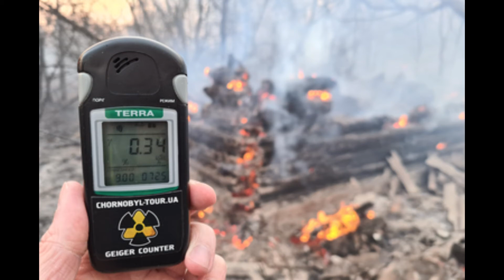🔥COMO Sucedio el INCENDIO de CHERNOBYL 2020☢️🕋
Espero te guste este video
Por favor compártelo con tus amigos